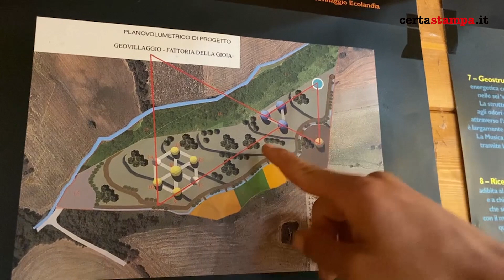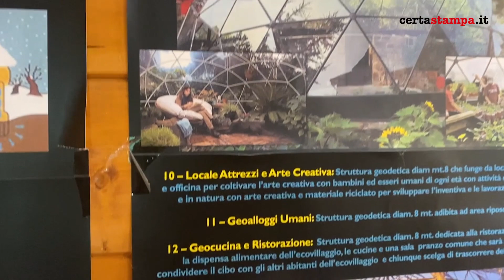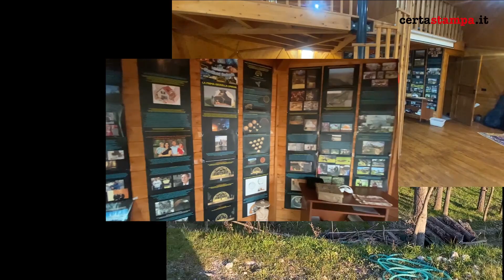PODCAST UMANI IN DIVENIRE